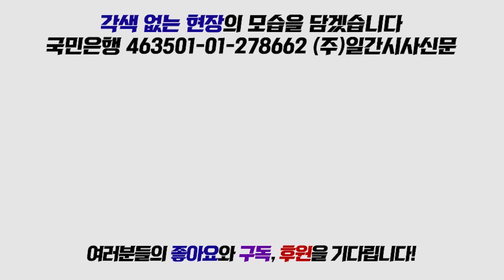[풀발언] "조경태" 자유한국당 최고위원회의 (04.22)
22일 열린 자유한국당 최고위원회의에서 조경태 최고위원이 발언하고 있다.